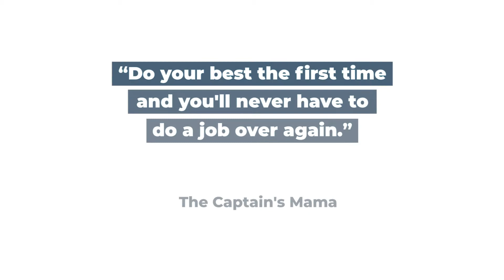William "Captain T" Thompson - Sizzle Reel